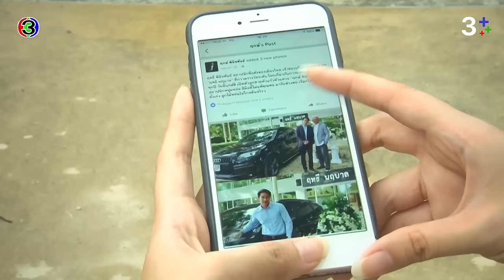FIN | ชื่อใจเริงเก๋ดี แต่ไม่เหมาะกับหน้า | เพลิงบุญ EP.1 | 3Plus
บทประพันธ์โดย : กฤษณา อโศกสิน
บทโทรทัศน์โดย : ณัฐิยา ศิรกรวิไล
กำกับการแสดงโดย : ประเสริฐ ประศาสน์
ผลิตโดย : บริษัท เมคเกอร์ วาย จำกัด
ควบคุมการผลิตโดย : ยศสินี ณ นคร